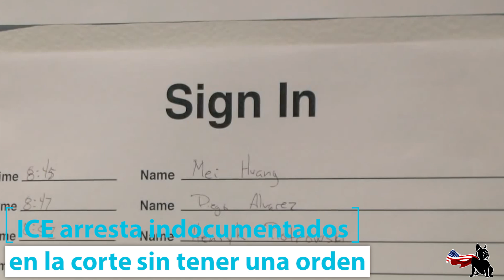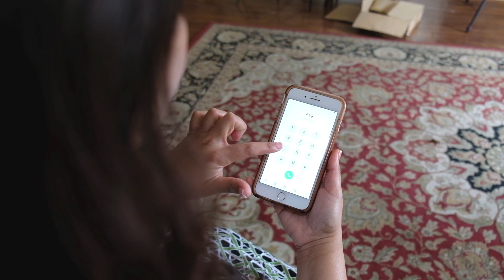¿Sabías lo que está haciendo inmigración?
¿Sabías lo que está haciendo inmigración? Arrestaron a un indocumentado sin tener una orden y vistiendo de civiles. Esto y otras noticias con el abogado de inmigración Narciso Cruz.